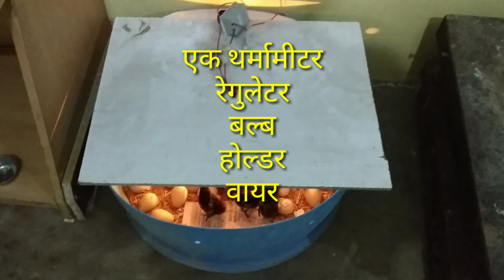कम कीमत में इनक्यूबेटर | बिना मुर्गी के अंडो से चूजे कैसे निकाले। egg hatching incubator at home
Hello friends
मैं हरीश यादव स्वागत करता हूँ मेरे youtube चैनल पर ।

कम कीमत में इनक्यूबेटर
बिना मुर्गी के अंडो से चूजे कैसे निकाले
Egg hatching incubator at home
About this video:- इस वीडियो में आपको काम खर्चे में एग हैचिंग इनक्यूबेटर कैसे बनाये इसके बारे में जानकारी मिल जायेगी

और भी videos के लिए आप लिंक पर क्लिक कर सकते है।

In this channel we will talk about Goat farming . Goat farming is the raising and breeding of domestic goats .It is a branch of animal husbandry.Goats are raised principally for their meat ,milk,fibre and skin.
इस चैनल में मैं आपको बताऊंगा कि गोट फार्मिंग को लाभ का धंधा कैसे बनायें, कम से कम लागत में अधिक से अधिक मुनाफा कैसे कमाये।अपना गोट फार्म कैसे तैयार करे, सही नस्ल का चयन, फीड के बारे में जानकारी, बीमारियों के बारे में जानकारी, टीकाकरण से संबंधित सारी जानकारी मिलेगी।